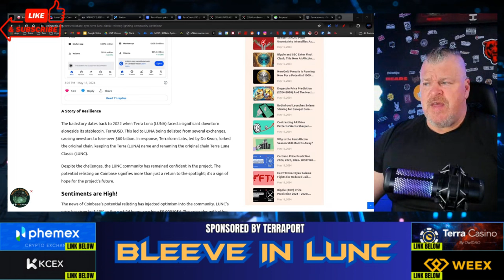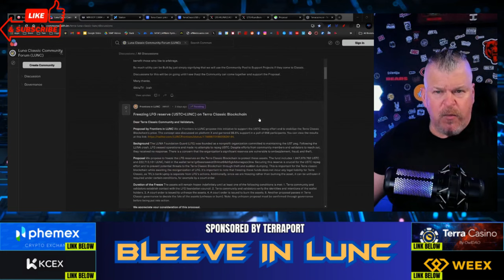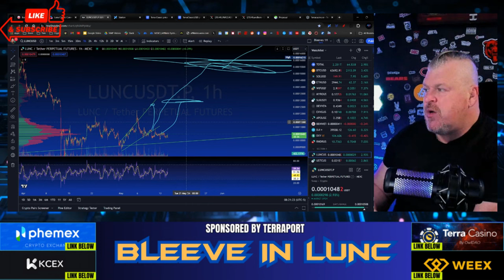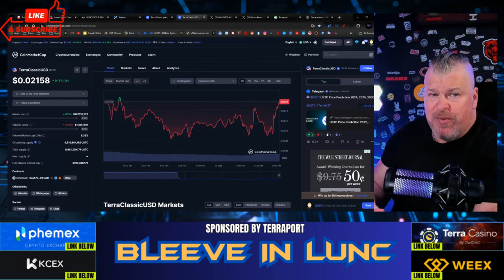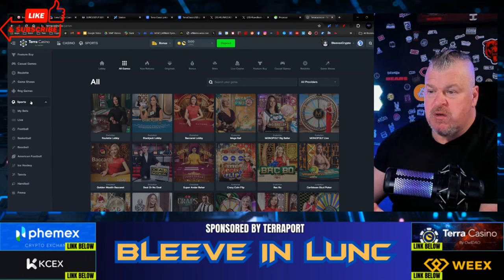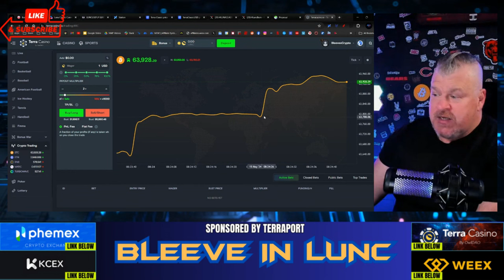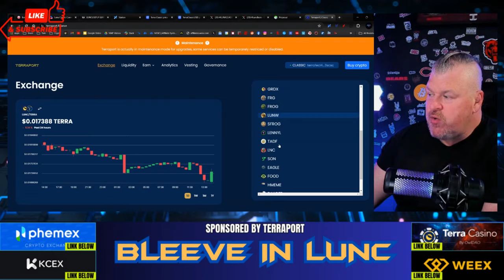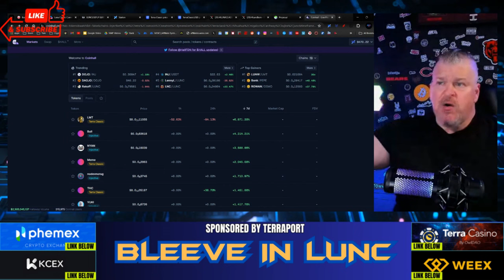Coinbase to list Terra Luna Classic CONTINUE! May 23rd?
CRYPTO WALLETS
🪙 ERC-20 Wallet: 0xD507c4eEf733dfC3AB7A145b0367a867a6C45e0C
🪙 BTC Wallet: bc1qsu5c76jkw08a0eqkfkzgcfya99vle3kxe93a3u
🪙 Solana Wallet: FKQssfYgC2qrENwG2cyJyqH7hEYxFWH149zFrGx5Tuj8
🪙 Terra Luna Wallet: terra1ecl4l7yp5cqzgl0hdrlxp8lwjrr6epdv43scsc